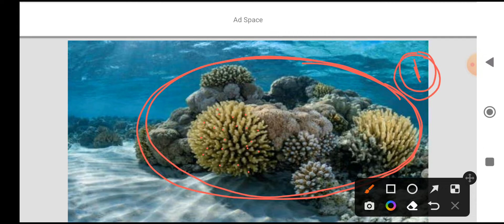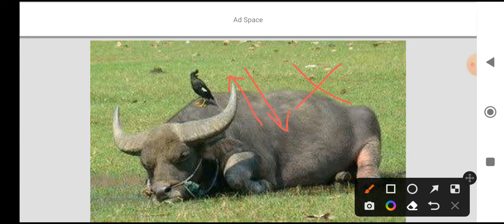Ecological Interactions : Harmonious (Positive) Ecological Interactions with examples.🌱🐝🦋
In this video you will learn about Harmonious Ecological interactions
Intraspecific Ecological Interactions :-
1.Colonies
2. Societies🐝🐝
Interspecific Ecological interactions :-
1. Protocooperation 🐦
2. Mutualism 🐄🐄
3.Commensalism